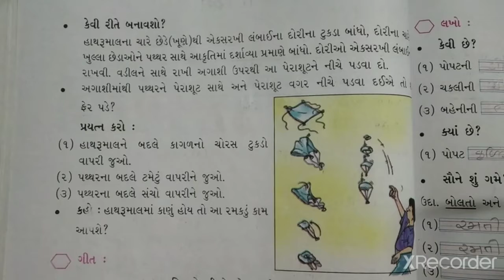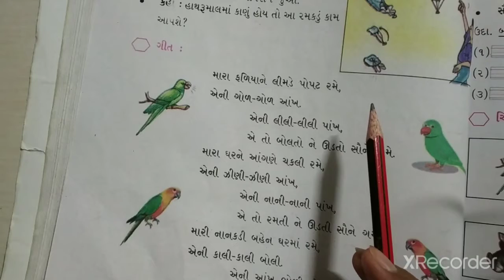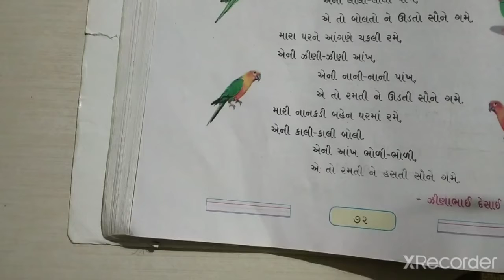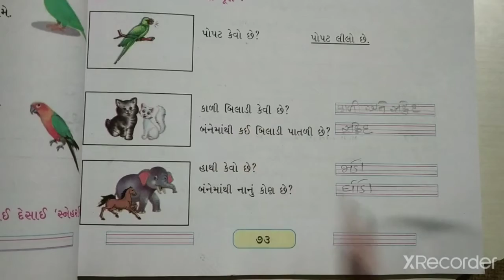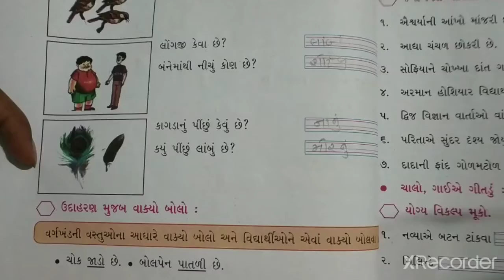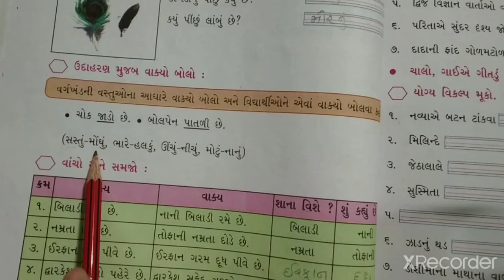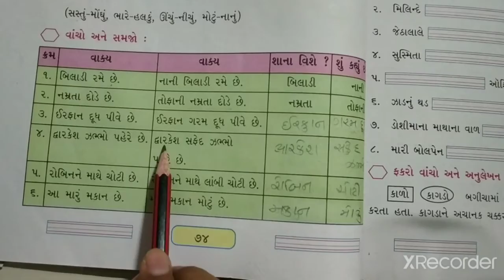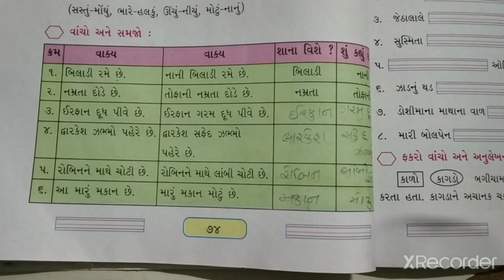GM (STD-3) GUJ (CH-5) PART-4 (08-10-2020)